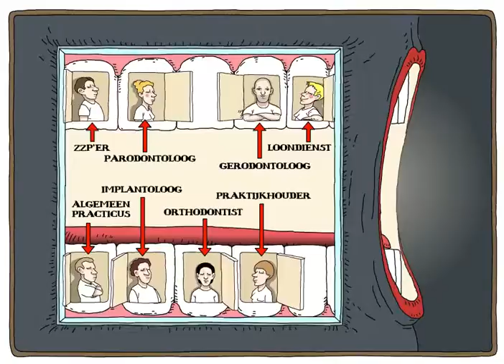Kiezen in de tandheelkunde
Welke keuzen kun je maken als (aspirant-)tandarts?